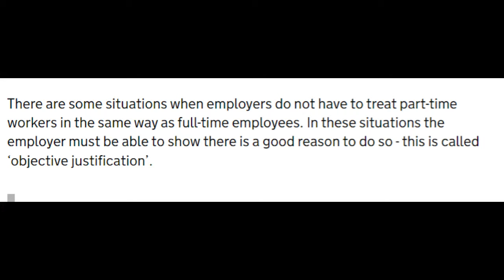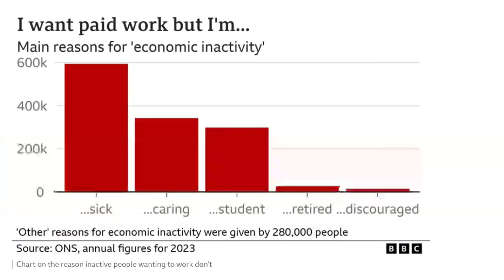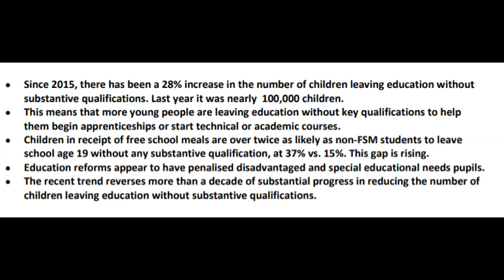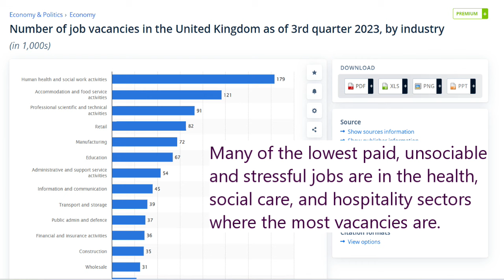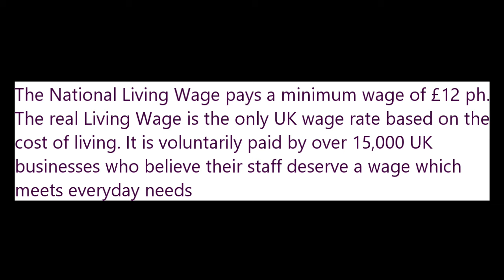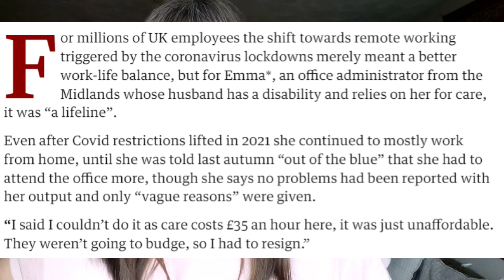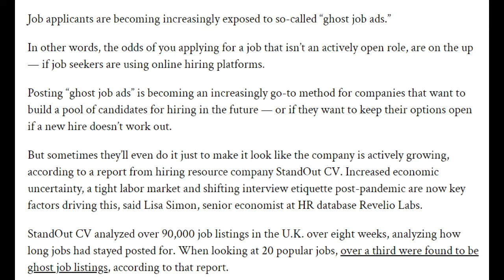What About All Those Job Vacancies? The Answer Isn’t That Simple